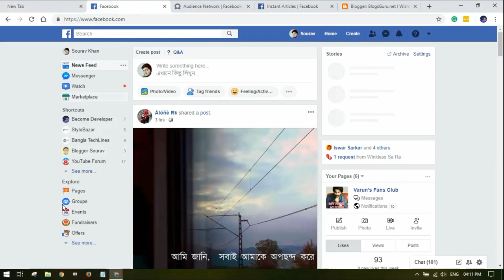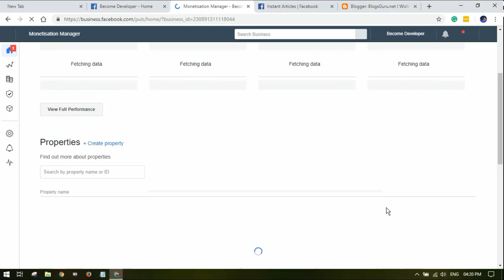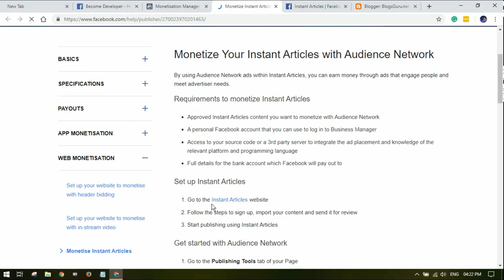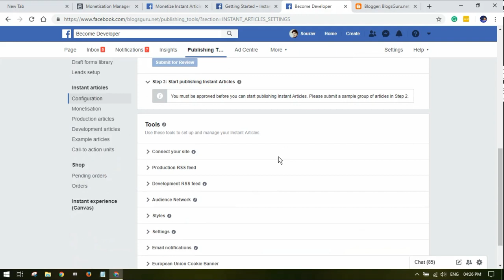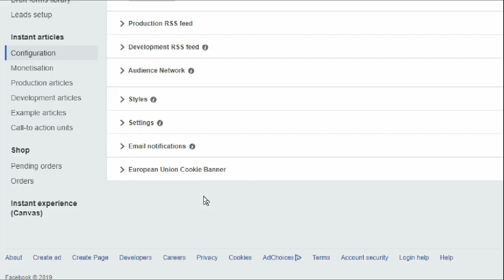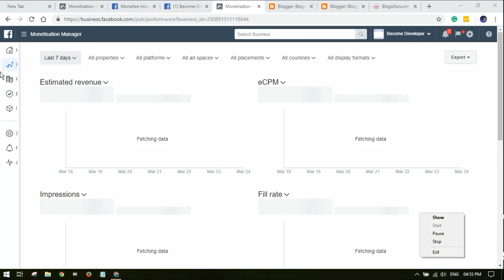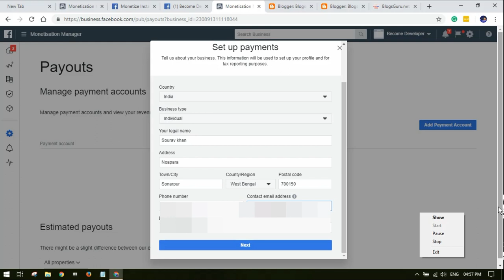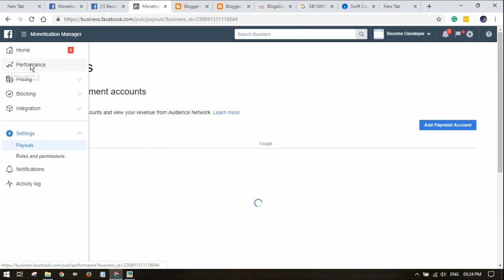How to Monetize Your Blogs Using Facebook Audience Network || Full Setup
This Video I will Show You, How to monetize Your Website Using Facebook Audience Network. You can Earn Unlimited Money that's Depends Your User Traffic. IfYou are helpless and Your Adsense are Currently Blocked, You Can Try this Way.
This is Fully Trusted and Secure.